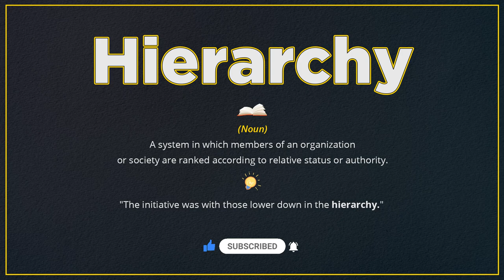Hierarchy (Pronunciation, Meaning & Example)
How do you pronounce 'Hierarchy', what is the meaning and how do you use it in a sentence?

Welcome to Accentify. In our videos, we provide word pronunciation, meaning, and usage in a sentence to help you fully understand and use them in daily conversation. 🎉